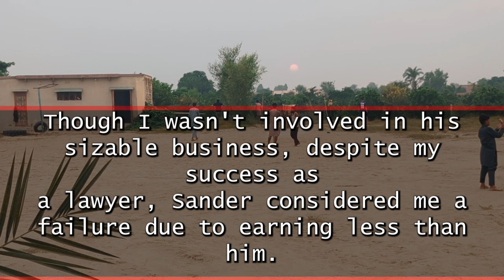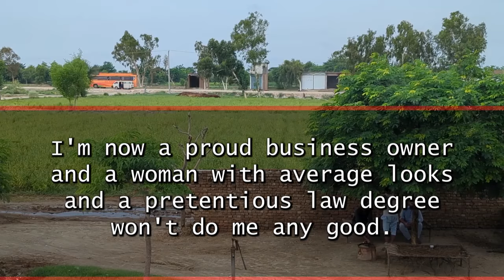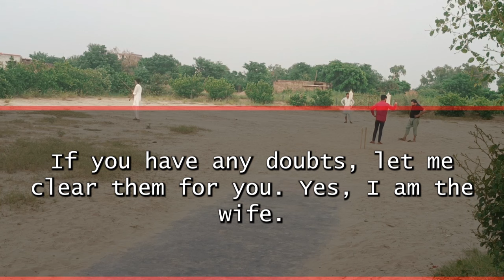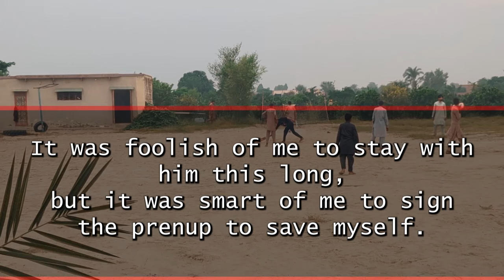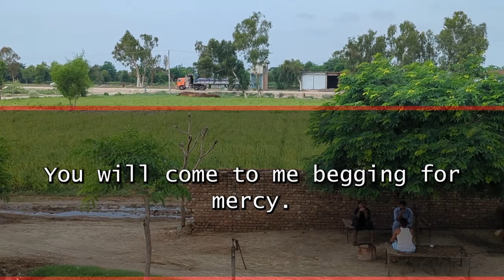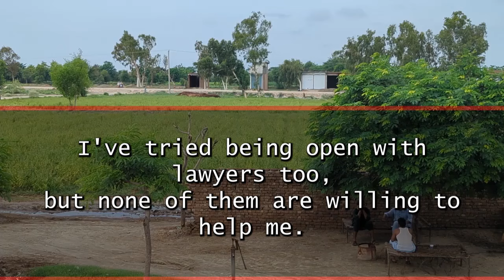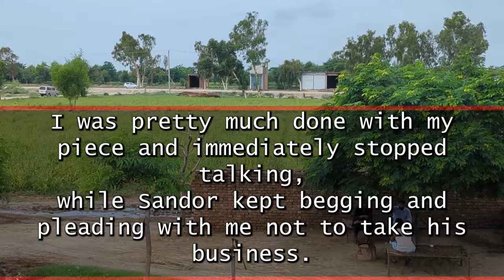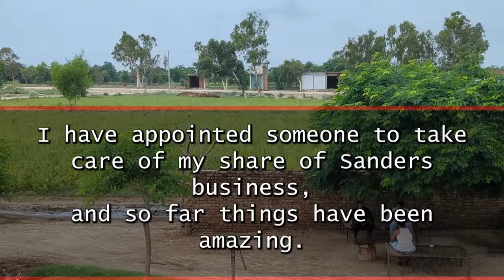My Husband Asked for a Divorce and Told Me to Speak to His Lawyer—So I Did, and Here's What Happened